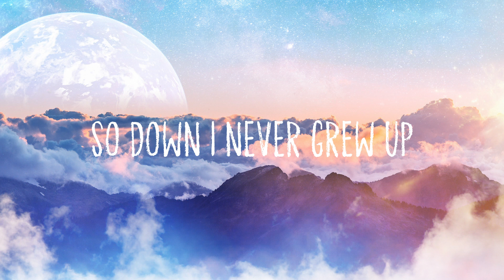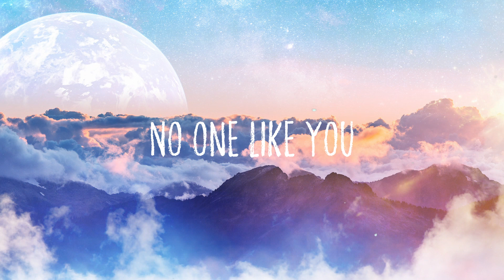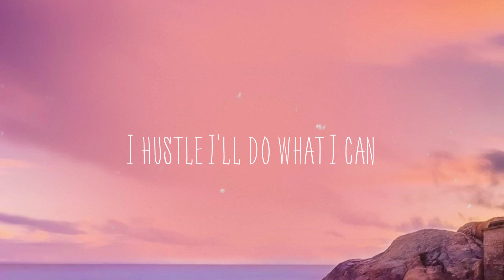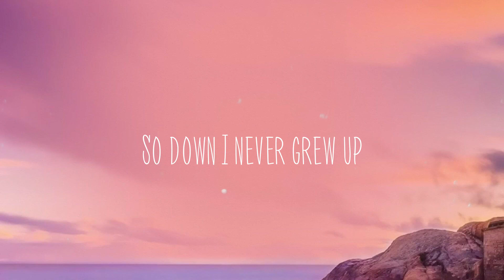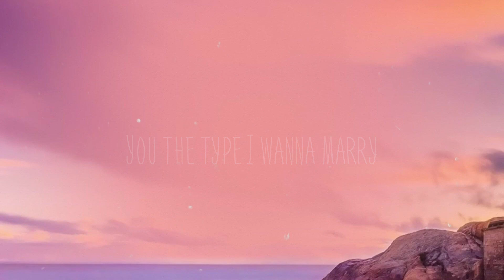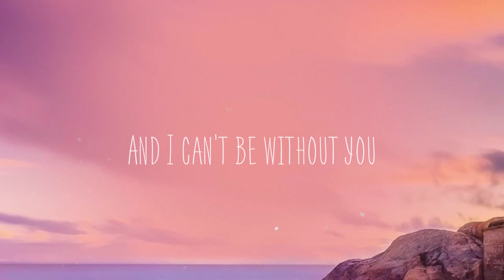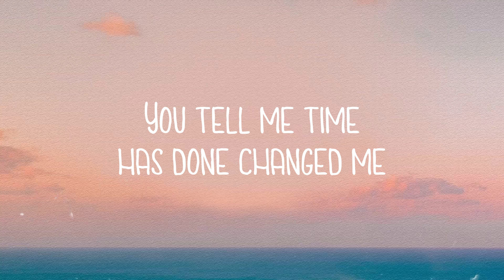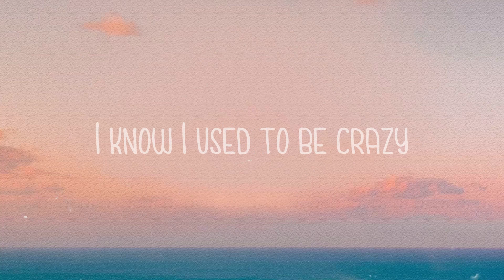Streets - Doja Cat |Lyric Version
Streets - Doja Cat |Lyric Version| 🌿 del  I've been goin' through some things
 I struggle with my inner man
 I hustle I'll do what I can
 To get this money
 Don Dada on the
 Don Dada on the beat
 I found it hard
 To find someone like you
 Send your location
 Come through
 Find no one like you
 Ain't nobody 'round here
 On your level
 And baby had to pull me out
 Send your location
 Come through
 Damn papa
 You a rare breed
 No comparing
 And it's mother' scary
 Tryna keep him
 Cause I found him
 Let a ho know
 I ain't mother' sharing
 I could take you to the parents
 Then to Paris
 Plan a mothe' wedding
 You the type I wanna marry
 And keep you merry
 I'll put the ring on
 When you ready
 We play our fantasies out
 In real life ways and
 No Final Fantasy
 Can we end these games though
 You give me energy
 Make me feel lightweight
 When other tryna get
 With my dude and
 When other chickens
 Tryna get in my coop
 Send your location
 Come through